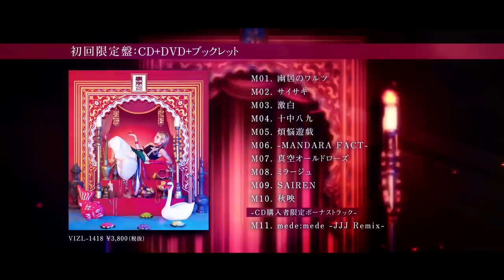Reol 1st album "事実上" XFDMovie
■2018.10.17wed  Reol 1st Full Album「事実上」リリース決定！

M6. -MANDARA FACT-
M7. 真空オールドローズ

リリースに先駆け、全曲試聴XFDMovieを公開
アルバムリード曲「激白」含む3曲を先行配信中。

Movie by お菊

1st Full Album「事実上」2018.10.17 Release

■初回限定盤：CD+DVD+ブックレット VIZL-1418 ¥3,800（税抜）
特典①：初回限定盤特典DVD(エンド、サイサキ、SAIREN Music Video／事実上制作メイキング）
特典②：「事実上」オリジナル・コンセプトブック封入（全36P）Design by Reol

■通常盤：CD VICL-65037 ¥2,500（税抜）

‹収録曲›
M1. 幽居のワルツ
M2. サイサキ
M3. 激白
M4. 十中八九
M5. 煩悩遊戯
M6. -MANDARA FACT-
M8. ミラージュ
M9. SAIREN
M10. 秋映

-CD購入者限定ボーナストラック-
M11. mede:mede -JJJ Remix-

-ダウンロード版購入者限定ボーナストラック-
M11. 劣等上等

iTunes Storeほか主要配信サイト、LINE MUSIC、Apple Music、dヒッツほか定額制聴き放題サービスで、10/17より配信開始。10/10からiTunesプレオーダー（予約注文）が開始され、予約注文するとアルバムリード曲「激白」含む3曲を先行配信。

■秋には初の全国ツアーが開催決定！

"Reol Japan Tour 2018 MADE IN FACTION"

10/26(fri) 大阪 Namba Hatch
11/3(sat) 札幌 PENNY LANE24
11/11(sun) 福岡 Drum LoGoS
11/17(sat) 名古屋 Reny limited
11/30(fri) 東京 Zepp Tokyo